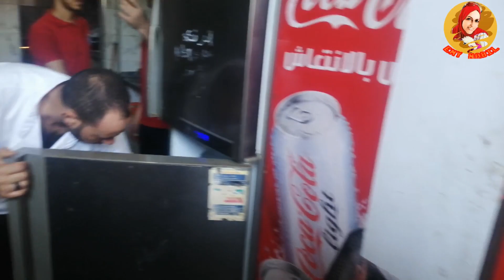جولة في حلقة السمك عزبة البرج رأس البر وأسعار السمك والجمبري اللي لسه خارج طازة من البحر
جولة في حلقة السمك عزبة البرج رأس البر وأسعار السمك الطازج
A tour of Ezbet El-Burj Ras El Bar
Prices of fresh fish in Damietta city
Prices of crab, shrimp and fresh fish
The 3 most important types of sea fish rich in phosphorous
البوري ٦٠ جنيه
البلطي ٢٥ جنيه
الطوبار ٤٠ جنيه
الجمبري الصاحي الطارة ٨٠ جنيه ١٠٠ جنيه ١٢٠ جنيه الجامبو ١٦٠ جنيه
الكابوريا ٣٥ جنيه ٥٠ جنيه ٨٠ جنيه ١٠٠ جنيه
التطبيق الخرافي المجاني لدعم قنوات يوتيوب الجديدة وتحقيق ٤٠٠٠ ساعة مشاهدة بمعدل ١٤٤ ساعة يوميا
رأس البر الآن مباشر 2021,
رأس البر البحر,
رأس البر البحرين,
راس البر الجديدة,
رأس البر 101,
شارع 101 رأس البر,
رأس البر 2020,
شارع 51 رأس البر
سعر السمك البلطي
سعر السمك البوري
سعر الجمبري السويسي اليوم
سعر الكابوريا